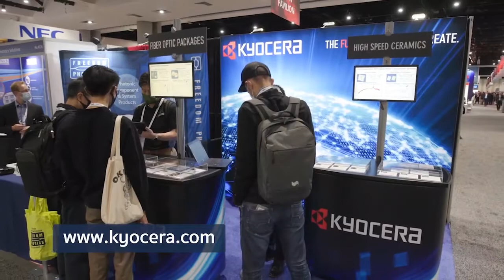Photonics Hot List: May 2, 2022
Here’s your Photonics Hot List for May 2, 2022, peeking into what’s happening in the exciting world of photonics.

Published since 1965, Laser Focus World - a monthly magazine for engineers, researchers, scientists, and technical professionals - provides comprehensive global coverage of optoelectronic technologies, applications, and markets.